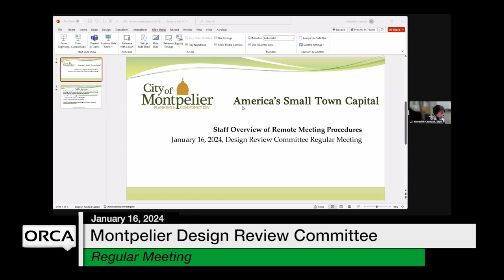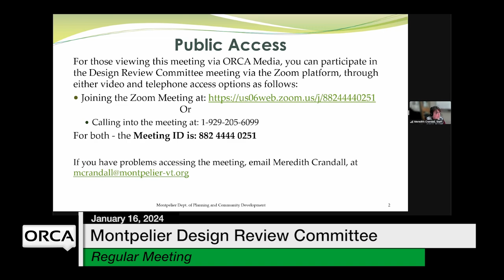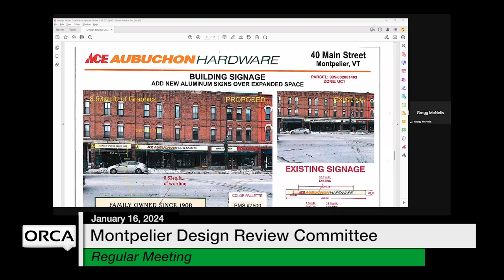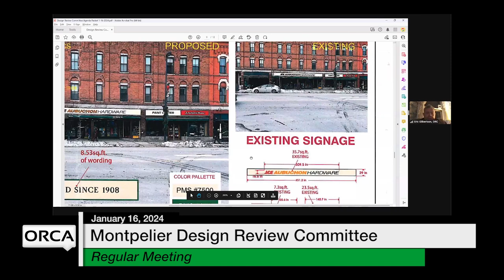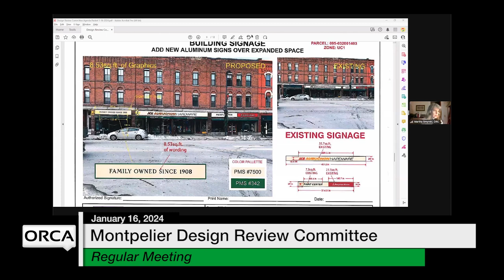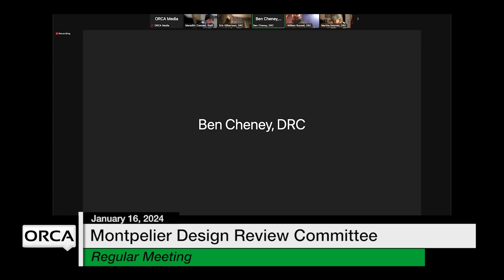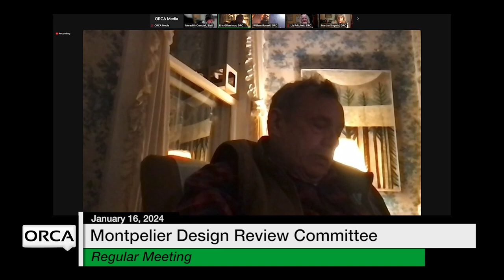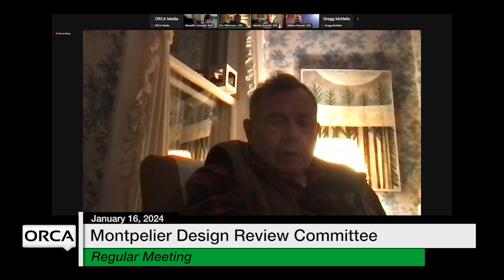Montpelier Design Review Committee - January 16, 2024 [MDRC]